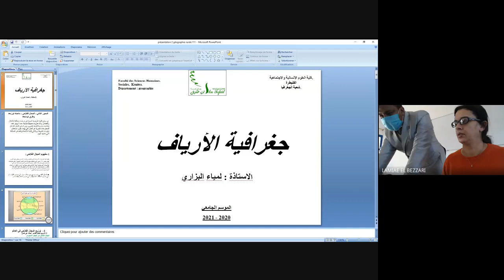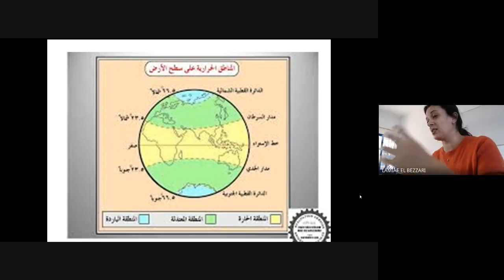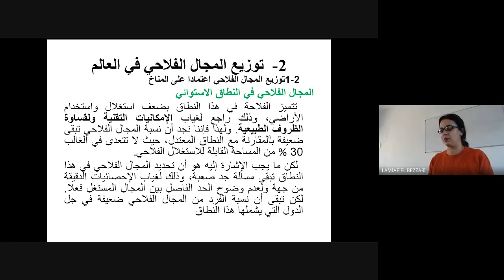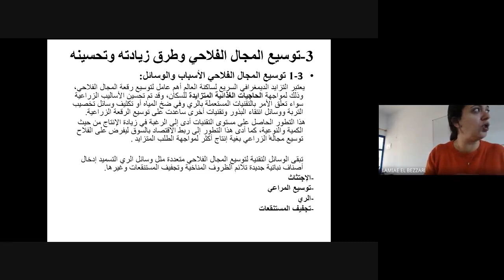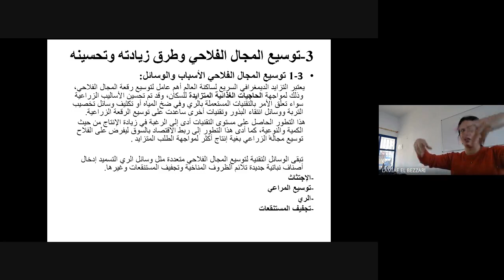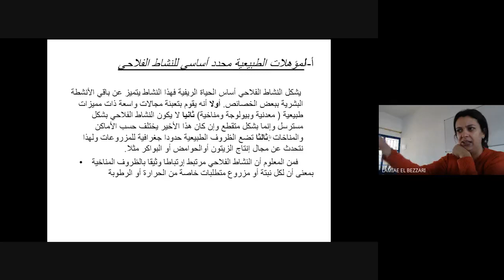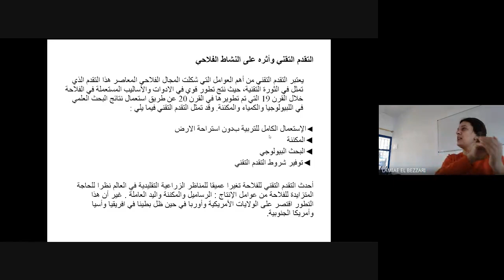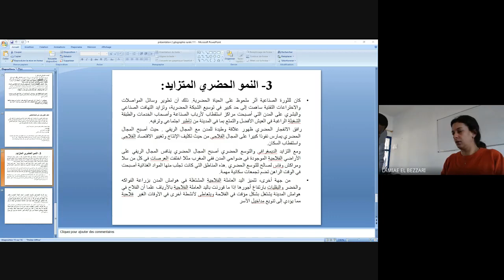جغرافية الارياف المحاضرة 3 الفصل الاول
جغرافية الارياف المحاضرة 4 الفصل الاول
 جغرافية الارياف المحاضرة 5 الفصل الاول
 جغرافية الارياف المحاضرة 6 الفصل الاول
 جغرافية الارياف المحاضرة 7 الفصل الاول